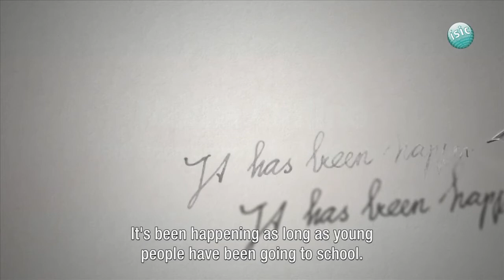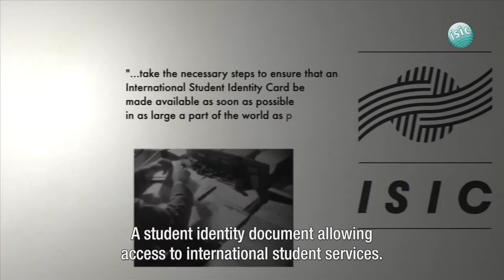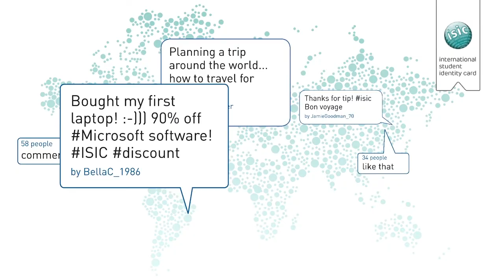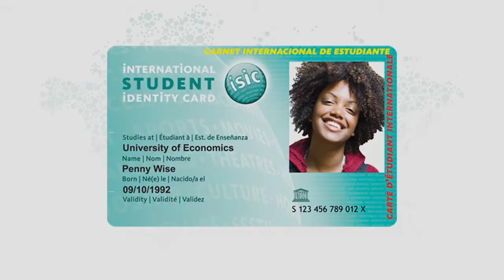The ISIC Card